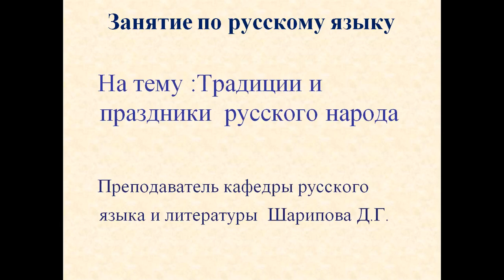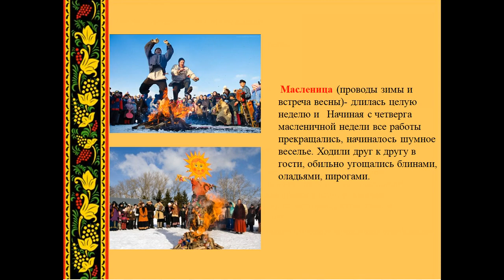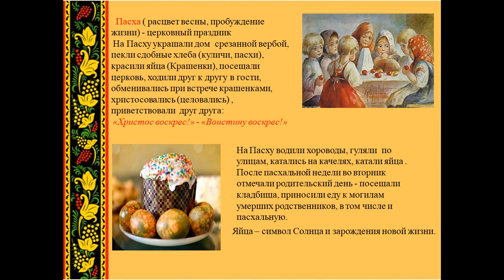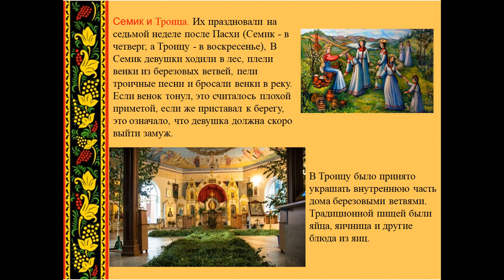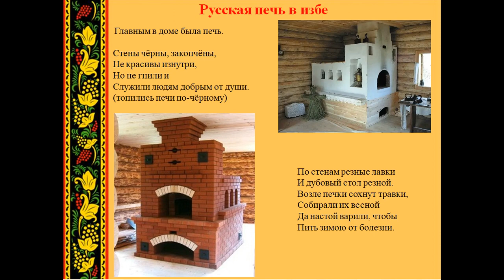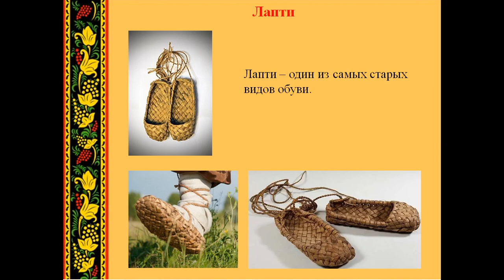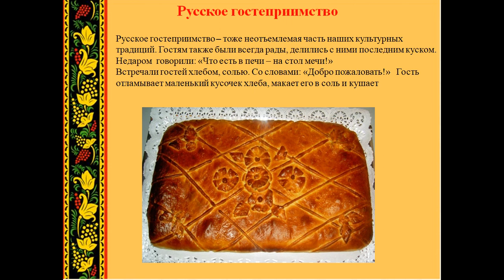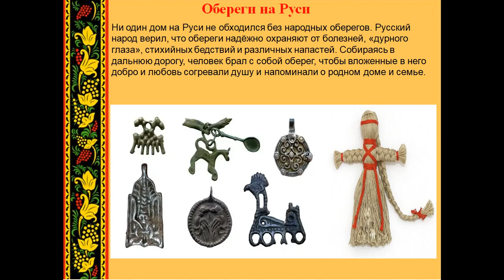Шарипова Д Г Традиции и праздники русского народа